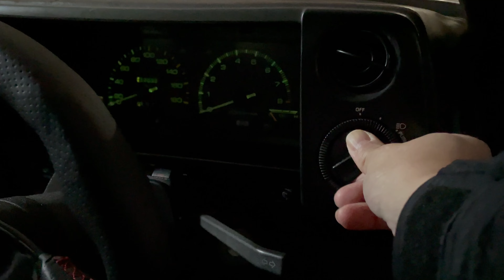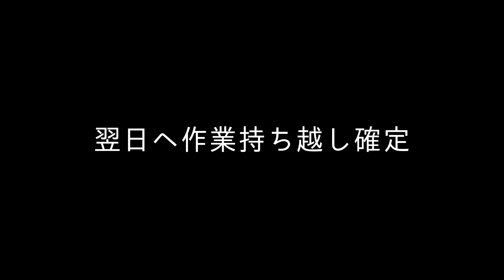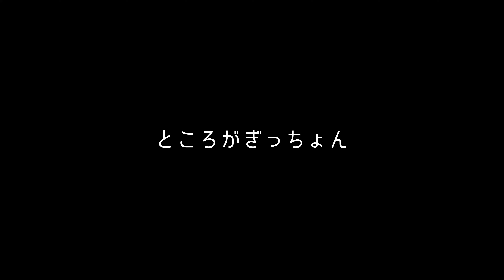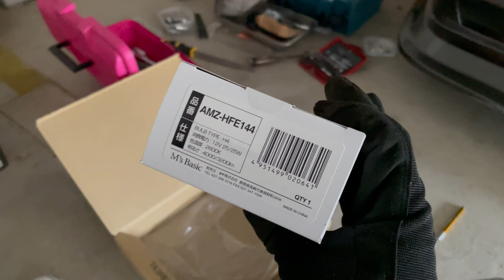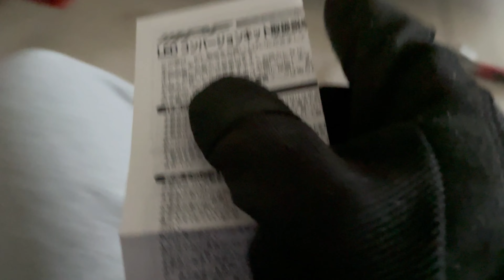【AE86】昭和から令和へ⁉︎すんなりとはいかないハチロクのバルブ交換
今回は20年くらい前に交換してたRAYBRIG(レイブリッグ)のマルチリフレクターのハロゲンバルブから、Amazonオリジナルブランドとライトメーカー？IPFのコラボ商品→M's Basic by IPFからラインナップされてるLEDバルブへの交換をやりました！

ちょうどHIDが全盛期の頃にハチロクおりて車のナンバーを切ったので、今回HIDという選択肢をすっ飛ばしてLEDバルブへと着地！一気に昭和から令和へとタイムリープしちゃいました！

当然20年という歳月は、すんなりと部品交換できるはずもなく…

今回買ったLEDバルブはこちら↓

【Amazon.co.jp 限定】 M's Basic by IPF ヘッドライト フォグランプ LED 車用 H4 Hi Lo切替 4000lm 3200lm 2600K イエロー 12V用 2本入 車検対応 ドライバーユニット一体型 冷却ファン内蔵 ハロゲンサイズ型 取付簡単 アシンメトリートップシェード 空冷技術LACH採用 悪天候向け AMZ-HFE144